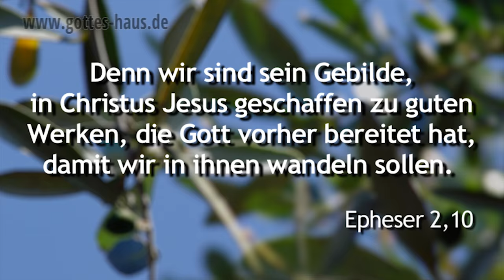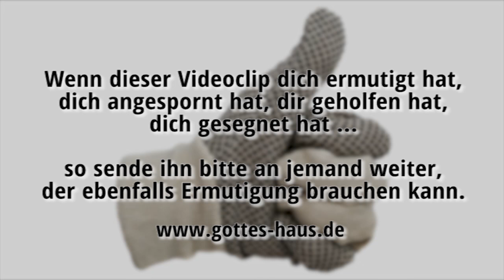Was man von einem Handschuh lernen kann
Ein Handschuh wurde mir zu einem genialen Bild für unser Leben als Christ. So oft versuchen wir krampfhaft irgendetwas für Gott zustande zu bringen. Wir murksen herum, strengen uns krampfhaft an und sind irgendwann entmutigt, erschöpft und ausgebrannt. Dabei sieht Gottes Plan eigentlich ganz etwas anderes für uns vor …

Worum es Gott in erster Linie geht, ist, dass wir verfügbar für ihn sind. Wir sollen uns bereit machen, so dass er zu seinem Zeitpunkt und mit seiner Kraft durch uns das tun kann, was er will. Die Bibel sagt:

„Denn wir sind sein Gebilde, in Christus Jesus geschaffen zu guten Werken, die Gott vorher bereitet hat, damit wir in ihnen wandeln sollen.“ (Epheser 2,10).

Gott hat gute Werke vorbereitet, in den wir wandeln – also spazieren gehen - sollen. Er ist derjenige, der es tut – durch uns. Unsere Aufgabe ist, ihm ganz und bereitwillig zur Verfügung zu stehen. Mit mühseliger Plackerei hat das wenig zu tun.

Ich ermahne euch nun, Brüder, durch die Erbarmungen Gottes, eure Leiber darzustellen als ein lebendiges, heiliges, Gott wohlgefälliges Opfer, was euer vernünftiger Gottesdienst ist.
Römer 12,1

Wisst ihr nicht, dass eure Leiber Glieder Christi sind? … Wer aber dem Herrn anhängt, ist ein Geist mit ihm. … Oder wisst ihr nicht, dass euer Leib ein Tempel des Heiligen Geistes in euch ist, den ihr von Gott habt, und dass ihr nicht euch selbst gehört? Denn ihr seid um einen Preis erkauft worden. Verherrlicht nun Gott mit eurem Leib!
1.Korinther 6,15-20